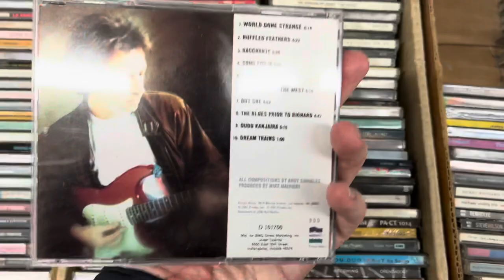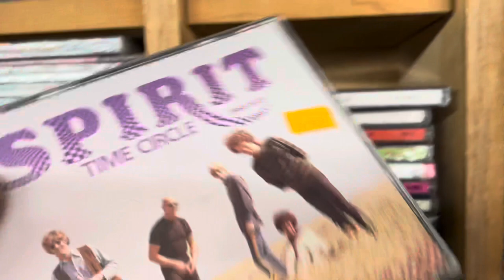Downtown Music Gallery - An Old School Record Store Experience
Join me for one of my New Music Finds shopping excursions at my local record store.  Downtown Music Gallery is a small record store packed into a basement but there is so much to go through.  While they have all kinds of things they have a great selection of Progressive Rock on CD & Vinyl. They are one of the last real record stores in NYC.  If you’re in the area make sure you check them out for that old school record store experience.

Also, if you enjoyed this video please share it on social media and help spread the word.